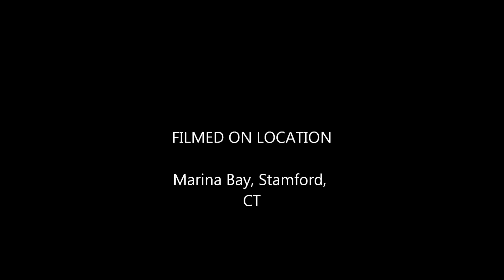Mark & Peter's End Of Summer Party 9 16 2012